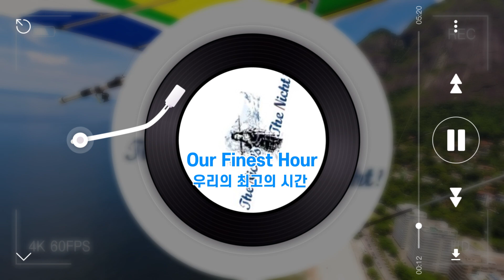[ HSTV -클래식 ] 우리 최고의 시간 | Our Finest Hour | Song by Alan A Craig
🎵  HSTV [클래식 ]
▣  음악 / BGM 정보 (BGM INFO) :
▣   앨범 :  The Nicht's the Nicht! (feat. City of Prague Philharmonic Orchestra)
🎵 Title :
Our Finest Hour | Song by Alan A Craig

❤  장르 : 클래식
❤ 분위기 :   사랑/ 심각한 / 드라마틱 /희망찬
❤  악기 :  어쿠스틱 드럼/ 오케스트라
❤ 템포 :

★ gold1004 - HSTV로 변경 hstv HS TV rstv RSTV